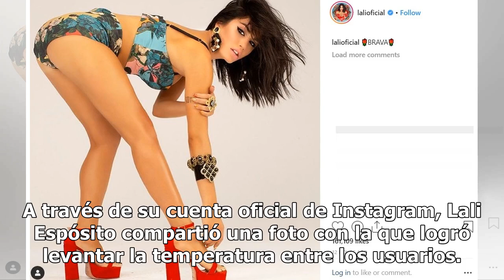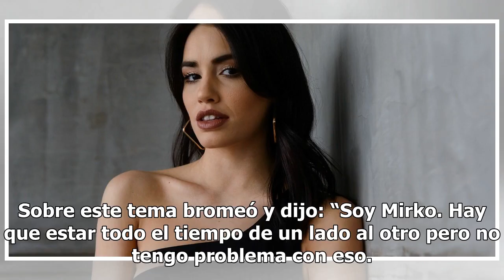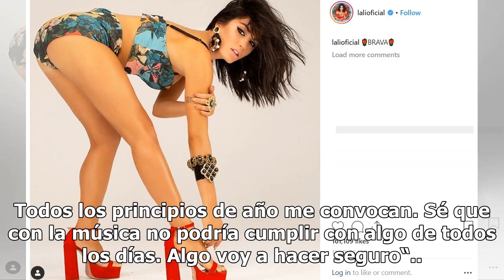Lali Espósito y una foto caliente que cautivó en las redes sociales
Lali Espósito y una foto caliente que cautivó en las redes socialesLa artista levantó la temperatura a partir de una imagen de Instagram que cosechó una gran cantidad de comentarios por parte de sus seguidores. A través de su cuenta oficial de Instagram, Lali Espósito compartió una foto con la que l...